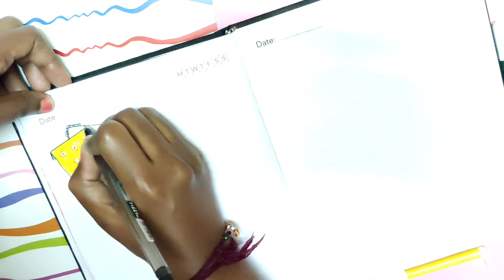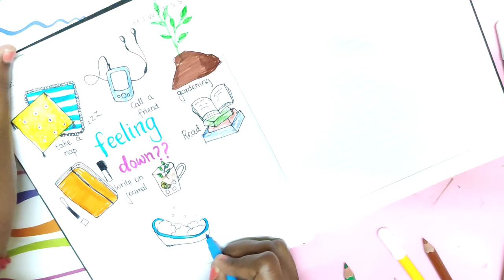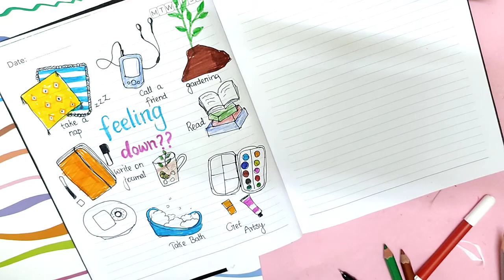Diary Decoration | Bullet Journal | My Personal Diary 2022 Part-17 | Diary Writing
Bullet Journal part-17 | My Art Journal | Diary Decoration Ideas | Diary Writing | DIY with Minnie

Happy Crafting!!